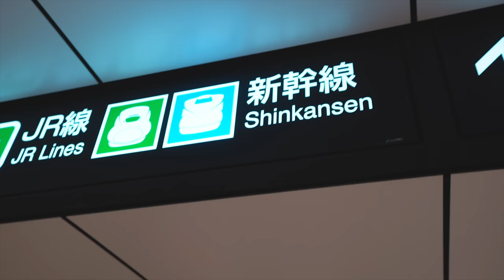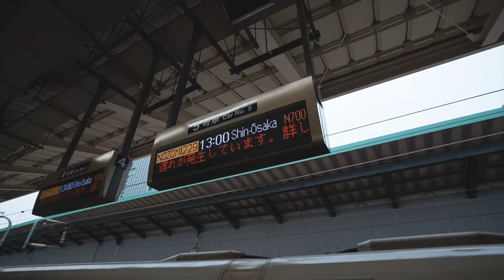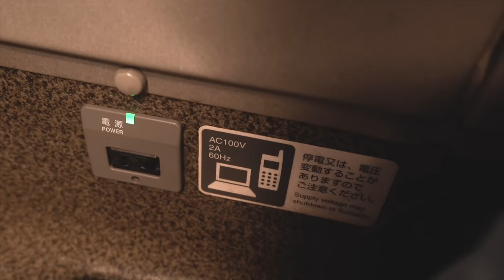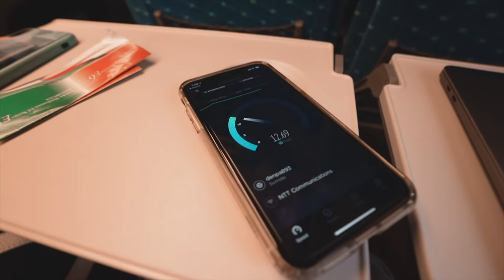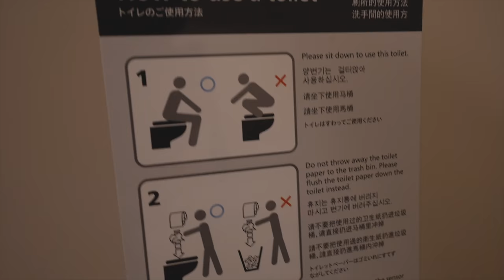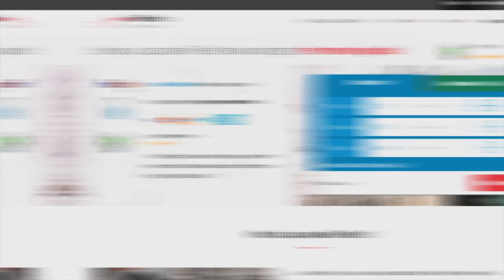Our First JAPANESE BULLET TRAIN RIDE! - Shinkansen Second Class Review (Tokyo to Osaka, Japan)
We're taking our first Japanese Bullet train, a.k.a. Shinkansen, from Tokyo to Osaka, Japan! We'll be showing off what second class tickets get you, which juuuust might surprise you!

Want $40 off your first Airbnb booking?! Use this link to sign up and get your discount

★ Camera Belt Clip